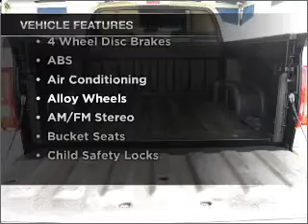2007 FORD EXPLORER SPORT TRAC - Sunrise Ford Fontana CA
Year: 2007
Make: FORD
Model: EXPLORER SPORT TRAC
Trim: XLT
Engine: 4.0 liter 6 cylinder sohc
Transmission:
Color: gold
Mileage: 55591
Address: